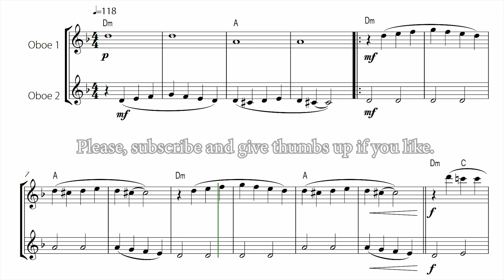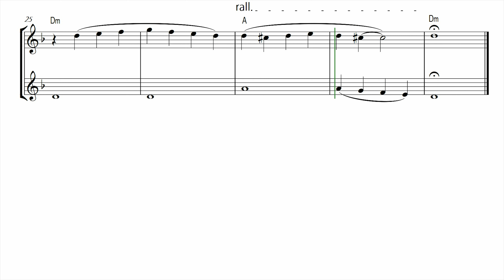"Paint it, Black" (from "Wednesday") for EASY OBOE DUET (Sheet Music)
EASY OBOE DUET arrangement of the song: "Paint it, Black" by Rolling Stones

This is a version of the classic song "Paint it, Black" by the band "Rolling Stones", played in "Wednesday" from the Netflix series!
In this easy arrangement, the simplified melodies make learning easier and allows beginning students to have a fun chamber music experience. Call a friend or your teacher to play with you!